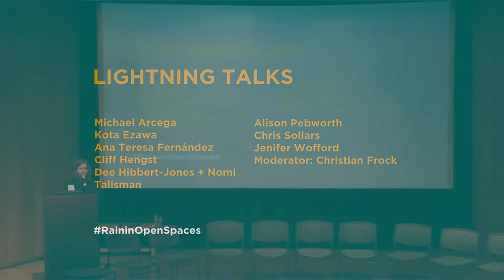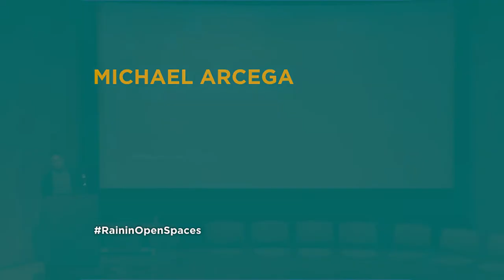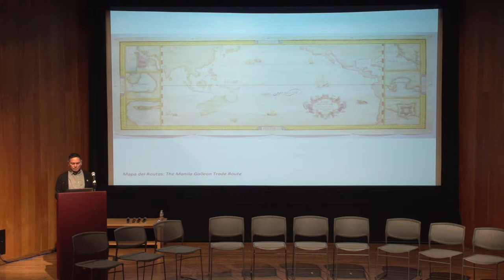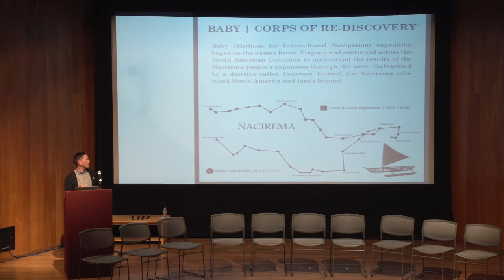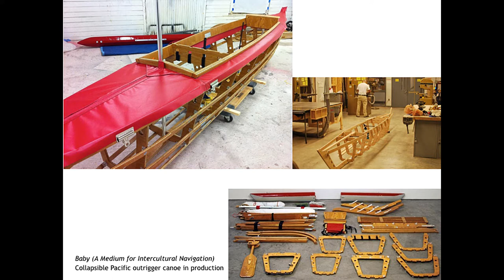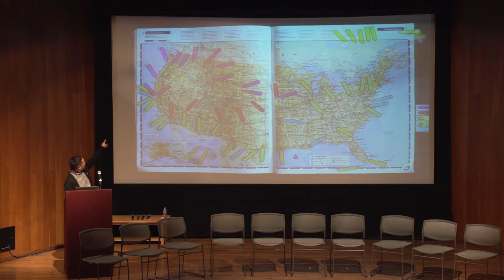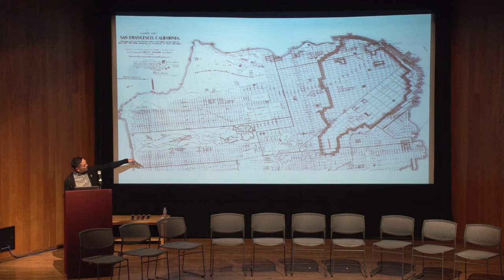Michael Arcega | Exploring Public Art Practices 2016